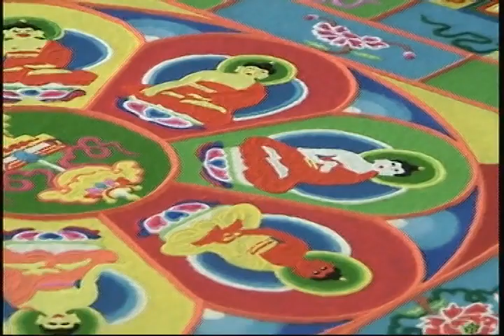Tibetan Monks create Mandela and the Sands of Impermanence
4 days of meticulous artistry with sand, pencil-thin detail, sacred symbols, and prayer. Includes blessing and ceremony of impermanence. Listen carefully and you'll even hear Om Ma Ni Pad Me Hum